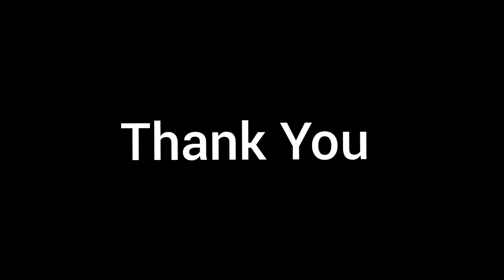আমাদের Societyতে দুর্দান্ত Marathi Programme😍 /PURAN POLI RECIPE/VLOG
Amader society te Durdanto Marathi  Programme/Making Puran Poli first time on the eve of GUDI PADWA /VLOG
Paula Roy from Mumbai India